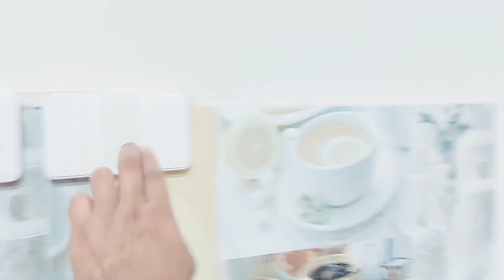Old Fashion Day Old Memory